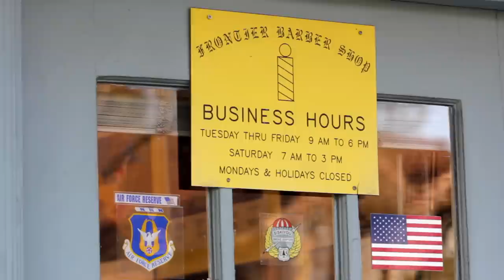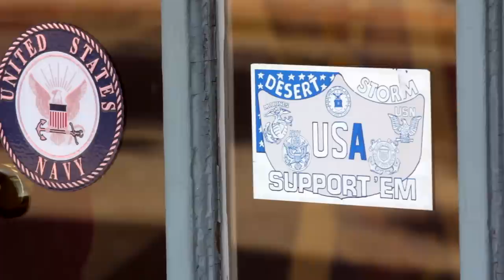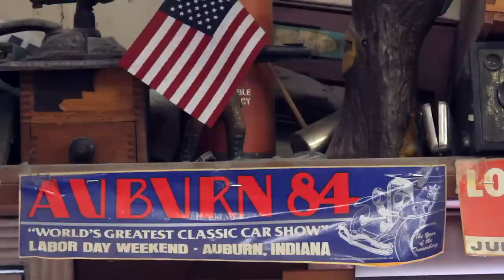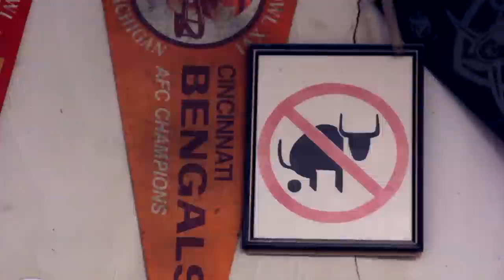Frontier Barber Shop - Danville, California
Update: Fred Barraco passed away in August, 2014.  Rest in peace, Fred.

Update: In April, 2014, the shop was remodeled, and new management is operating it.

The Frontier Barber Shop has served customers in Danville, CA since 1949. Generations have enjoyed its cozy feel and hometown charm. Longtime barbers Mike and Fred share stories and history of the shop.

An article about this video appeared in the Contra Costa Times, Around Danville section

The Good Life by Human Factor and Deja Vu by Greg Ruby are licensed through AudioSocket via the Vimeo Music Store

This video was produced, shot and edited by Robert Raines, using a Canon 60D with 28-135mm lens and Magic Lantern